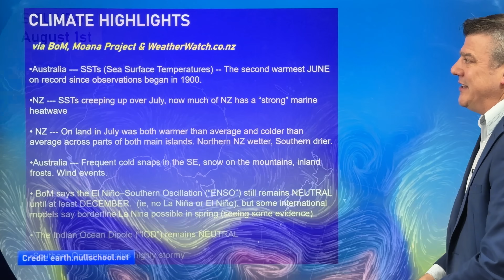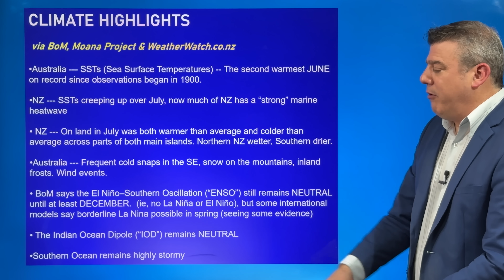ClimateWatch: AUGUST kicks off with powerful highs, but some stormy lows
Higher air pressure is expected across NZ and Australia going into August - but storms and lows surrounding us are still in the mix.

In a nutshell we see larger, drier, and calmer zones moving across both nations - and still some high pressure up into the tropical islands too.

We discuss La Nina - and if it may be on the cards, therefore producing more tropical lows.

And we have the 16 day rainfall forecast.

This is a Big Picture outlook that tracks the movement of highs, lows, rain and temperatures over the coming weeks for Australasia.